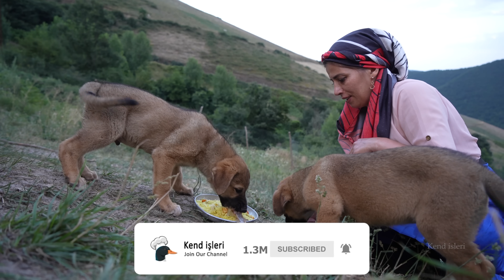Village Cooking: Tender Lamb Ribs Cooked in Tandoor and Served with Carrot Rice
Kend Işleri ♧ Village Affairs

Lamb Ribs Recipe
Tandoori Ribs
Yellow Carrot Rice
Lamb Recipe
Lamb Meat Recipe
Iran Village Cooking
Rural Recipe
Fresh Vegetables
Relaxing Video
Easy Recipes
Cooking Outdoor

This Video has been shot in Astara City based in Iran-Azerbaijan border. We going to show you Lifestyle And Delicious Recipes of the Village.

Exploring Rural Iran: Biryani Chicken Stuffed Sour Cherry Pilaf With Fresh Shirazi Salad